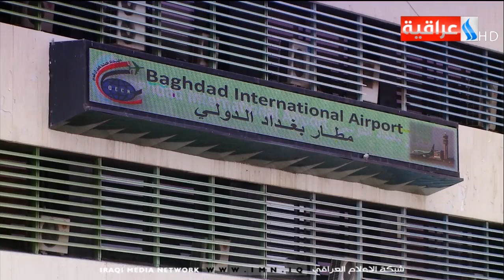دينار - مطارات العالم تتأهب للعودة .. ماذا عن العراق ؟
عنوان الحلقة - مطارات العالم تتأهب للعودة .. ماذا عن العراق ؟
تقرير - علي الجميلي